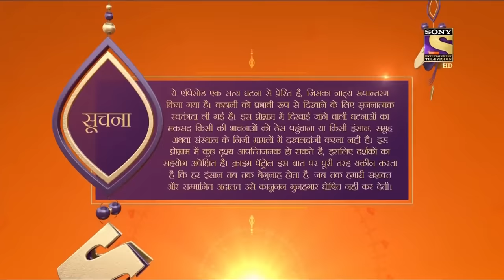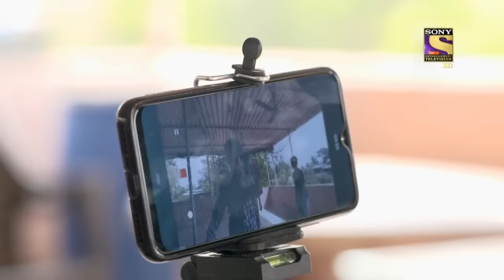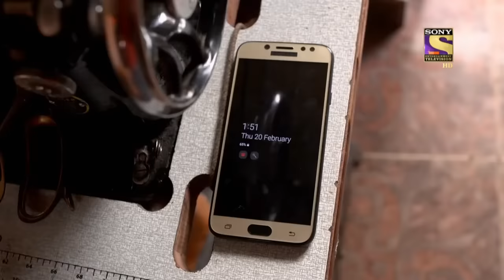A Terrible Result Of Rejection | Crime Patrol | Inspector Series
Muskaan is a twenty years old girl who makes videos on social media. Muskan did not know at all that her success would only betray him. One day, she goes missing. Her step-father Ramakant gets a ransom call and they ask for one lakh rupees. Ramakant pays the money, but even then Muskaan doesn’t return. Ramakant calls the police to come into action and find Muskaan’s corpse.What happened with Muskaan and why?

About Crime Patrol :
Crimes tell us, we need to be careful, we need to be watchful. Crimes that tell us lives could have been saved. Every crime we hear of, either warns us to be careful or scares us, it could happen to us. Every crime ignites a feeling, 'It should not have happened. Would knowing the 'Why' behind a crime, help in stopping a crime from happening?' I don’t like the way he looks at me', 'I don’t like the way he/she is behaving', 'I think he/she is out of his/her mind', 'I think he/she has gone crazy'. That gaze, that quirky smile, that persistent stare which unnerves. It is difficult to understand the intentions but the hints are there. In a house a husband and wife argue, fight. A vessel comes flying, a glass breaks. The husband is angry and the wife is upset. That hatred, that ego. The distance keeps growing. It is difficult to comprehend the damage, but the cracks are there. Feelings… expressions. Misunderstood, unresolved callings of the heart. The cracks are there. Too wide to be missed. Yet when the heart takes over the mind, the outcome is a mindless tragedy. Crime Patrol - Satark Rahe will attempt to look at the signs, the signals that are always there before these mindless crimes are committed. Instincts/Feelings/Signals that so often tell us that not everything is normal. Maybe, that signal/feeling/instinct is just not enough to believe it could result in a crime. Unfortunately, after the crime is committed, those same signals come haunting.